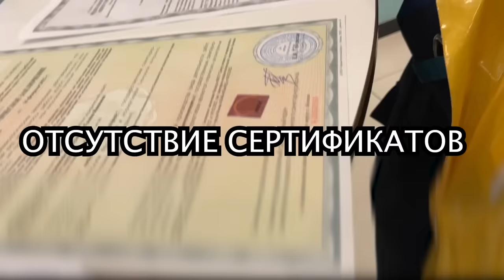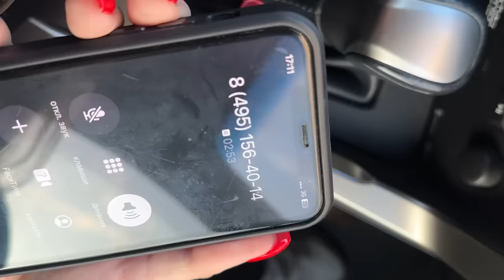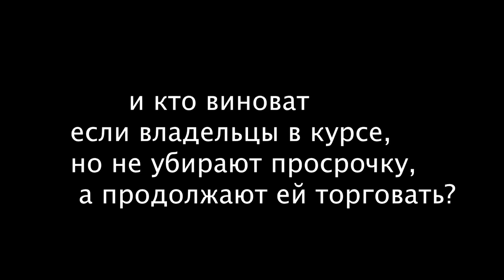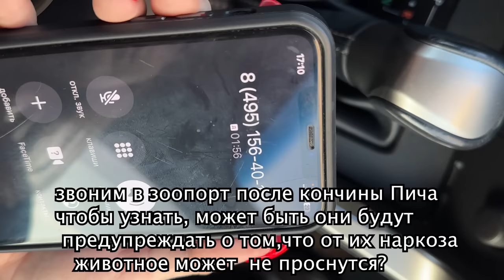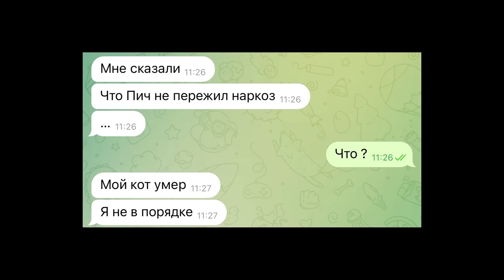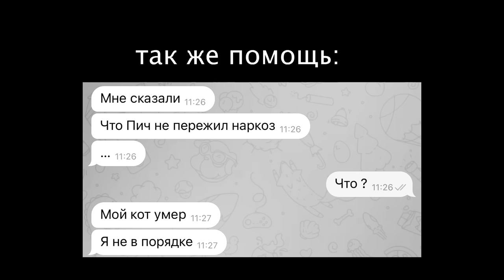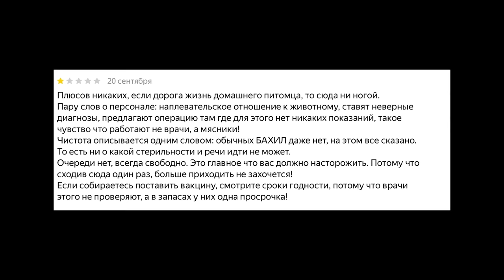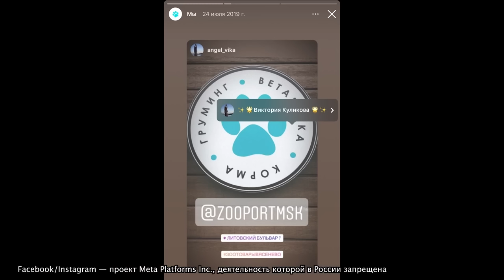Кончина питомца из-за врачебной халатности. Просрочка. Полиция. Разборки. Вет Клиника зоопорт отзывы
Канал Молотовой спасибо за помощь🧡

берегите себя и своих питомцев